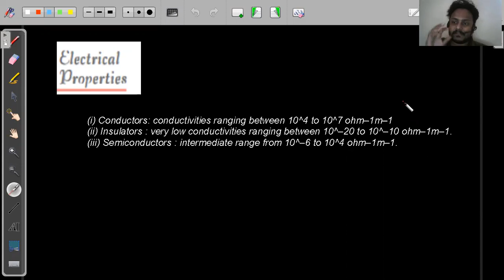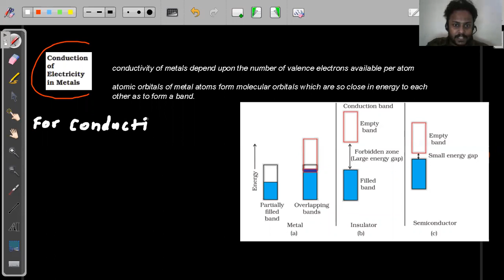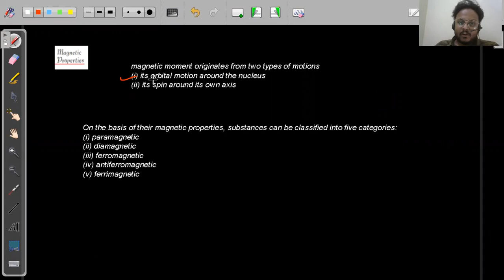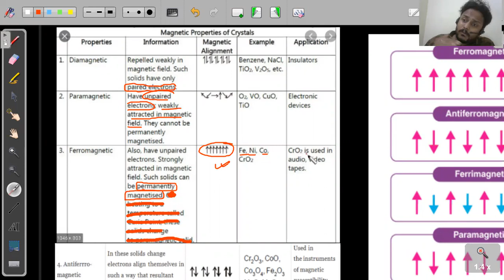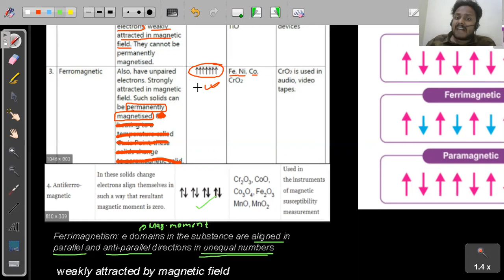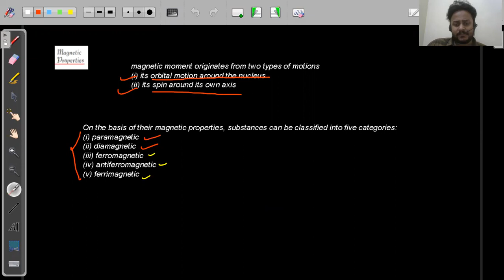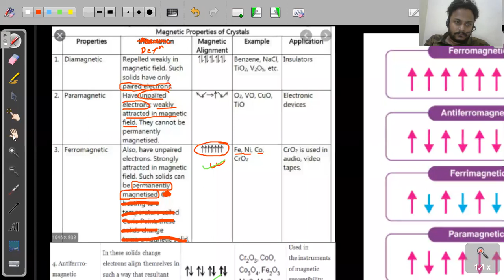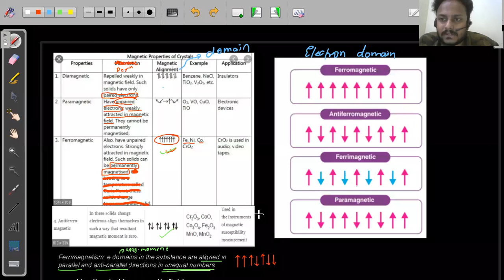12 A1 : Solid state (Lecture 5)